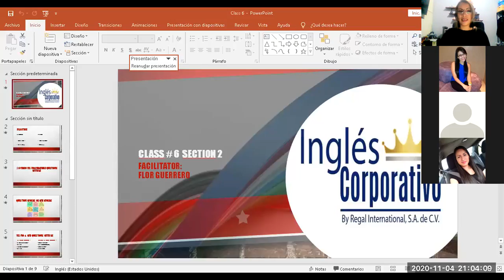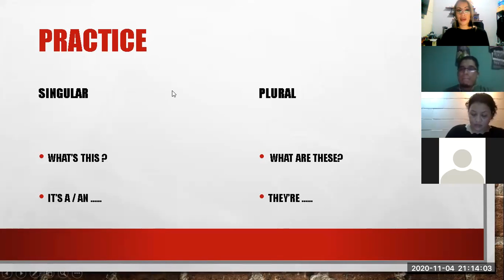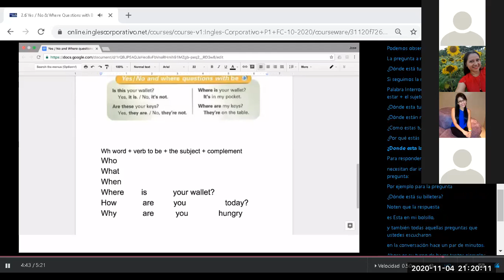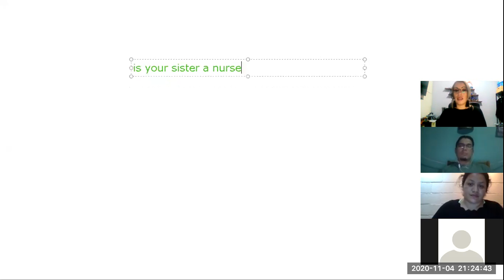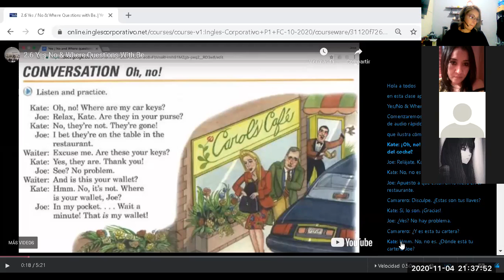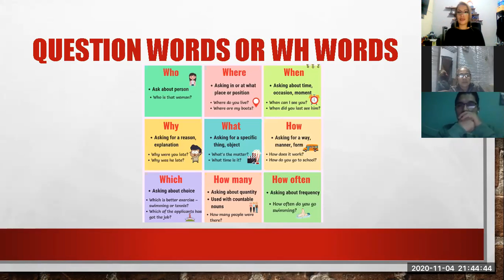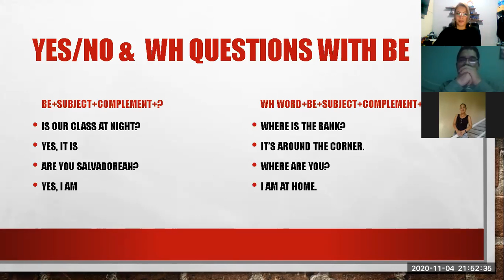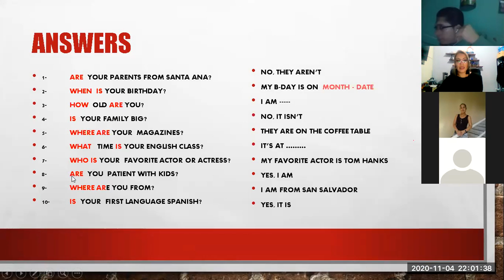Ingles Corporativo- Class 6 wh questions with be